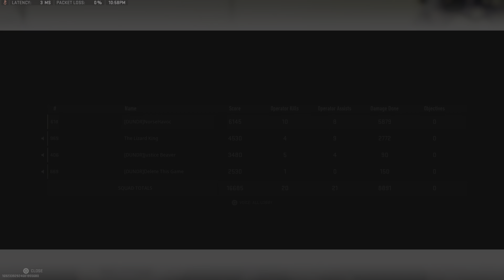AR Win | 10.10.23 NorseHavoc